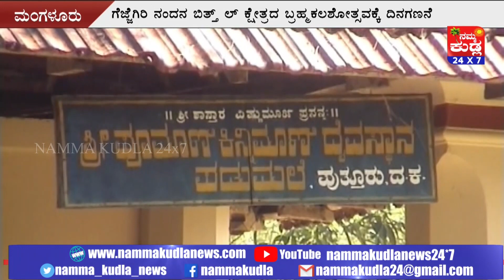ಗೆಜ್ಜೆಗಿರಿ ನಂದನ ಬಿತ್ತ್ ಲ್ ಕ್ಷೇತ್ರದ ಬ್ರಹ್ಮಕಲಶೋತ್ಸವಕ್ಕೆ ದಿನಗಣನೆ..!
ಐನೂರು ವರ್ಷಗಳ ಹಿಂದೆ ಅವಳಿ ವೀರರಾದ ಕೋಟಿ ಚೆನ್ನಯರು ಅವತಾರ ತಾಳಿದ, ವೀರ ಯಮಳರ ಮೂಲಸ್ಥಾನ ವಾಗಿರುವ ಗೆಜ್ಜೆಗಿರಿ ನಂದನ ಬಿತ್ತ್ ಲ್ ಕ್ಷೇತ್ರ ಪುನರುತ್ಥಾನದ ಹಾದಿಯಲ್ಲಿದೆ. ಮಾತೆ ದೇಯಿ ಬೈದ್ಯತಿ, ಗುರು ಸಾಯನ ಬೈದ್ಯರ ಪರಮ ಪಾವನ ನೆಲದಲ್ಲಿ ಮೂಲಸ್ಥಾನದ ಪುನರುತ್ಥಾನ ಕಾಮಗಾರಿಗಳು ಅಂತಿಮ ಹಂತದಲ್ಲಿದ್ದು, ಬ್ರಹ್ಮಕಲಶೋತ್ಸವಕ್ಕೆ ದಿನಗಣನೆ ಆರಂಭವಾಗಿದೆ.